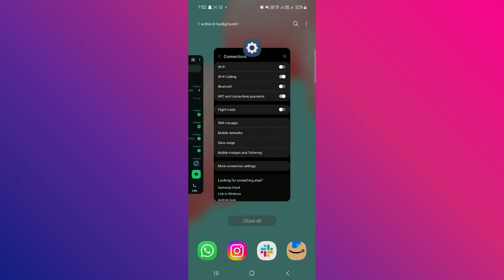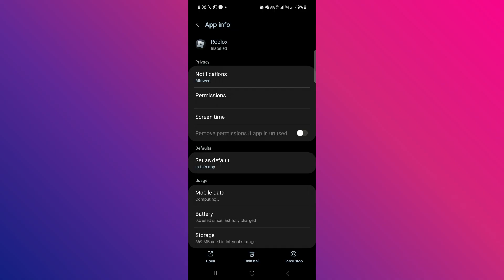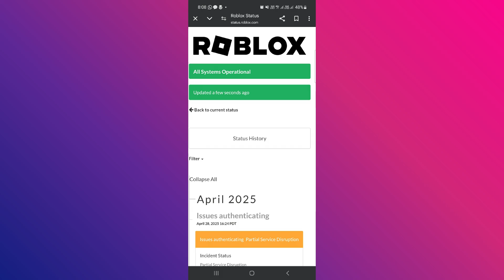How to fix disconnected from game please reconnect roblox mobile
In this video I'll show you how to fix disconnected from game please reconnect roblox mobile. The method is very simple and clearly described in the video. Follow all of the steps & how to fix disconnected from game please reconnect roblox mobile

إذا كان هذا الفيديو قد ساعدك، يرجى الإعجاب بالفيديو وترك تعليق في الأسفل. شكرًا!